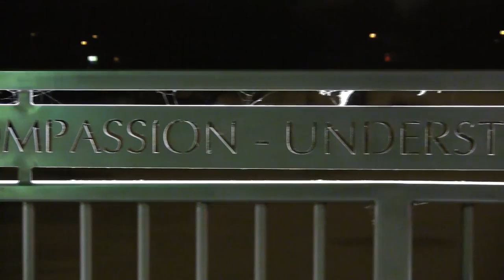Jose Morales: Wait Why Now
IPFW Music Technology student produced this video as one of three for his Music Technology final project.  Jose wrote, performed and sequenced the music, recorded and edited both the audio and video, wrote the story, and acted.

IPFW/Sweetwater Music Technology Program, Chris Rutkowski, Dir.